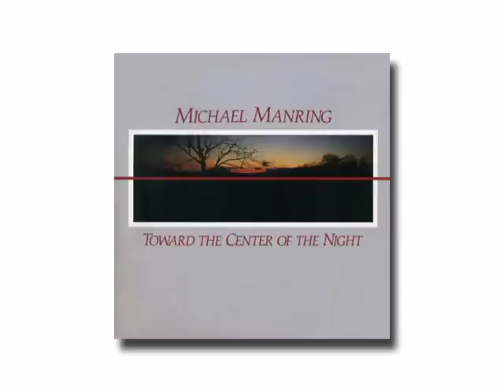Michael Manring / Geometry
from "Toword the Center of the Night"(1989)

「ジオメトリー」
マイケル・マンリング
アルバム「暗闇に向かって」から